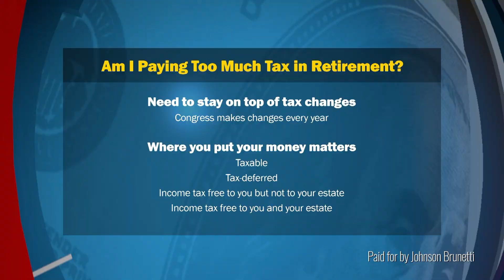Am I Paying Too Much Tax in Retirement?